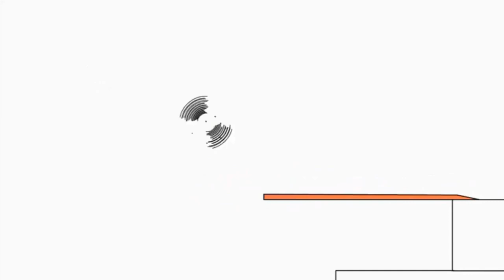14 липня 2021 р.